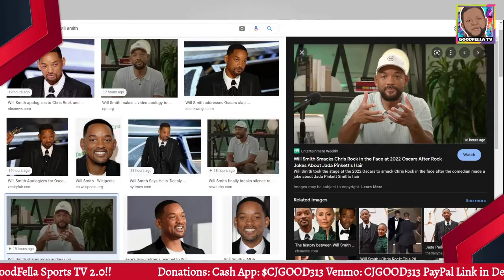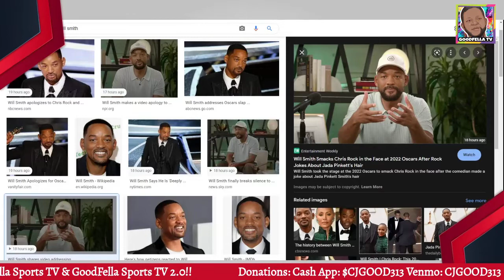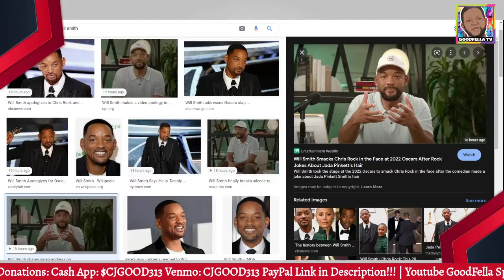Video: "My behavior was Unacceptable." Will Smith Addresses Oscars Slap, Apologizes to Chris Rock!!!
$CjGood313

CJGOOD313